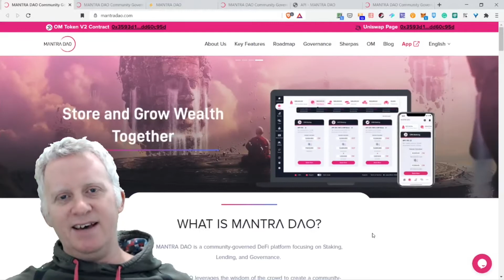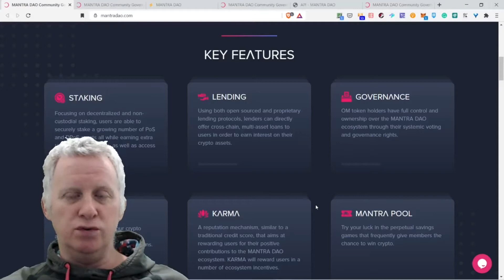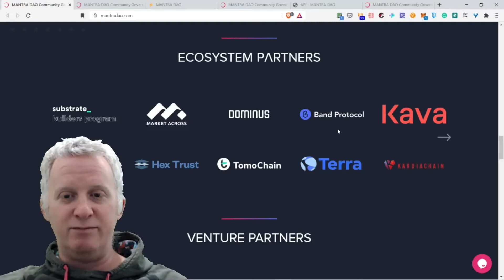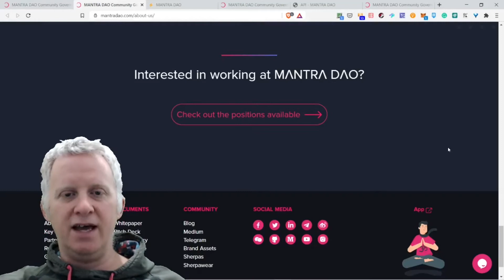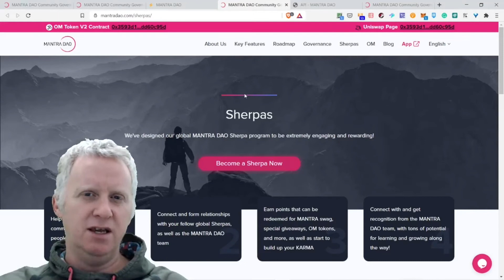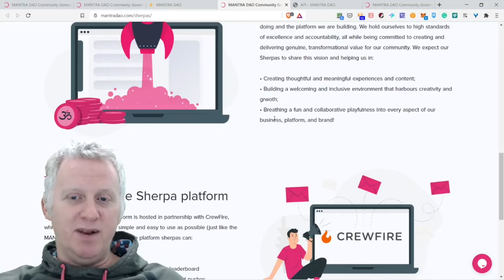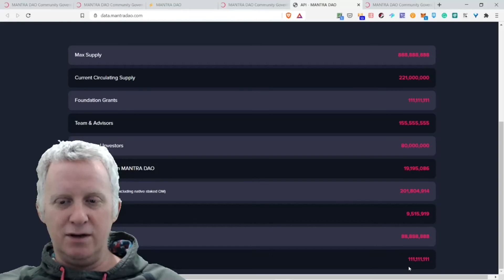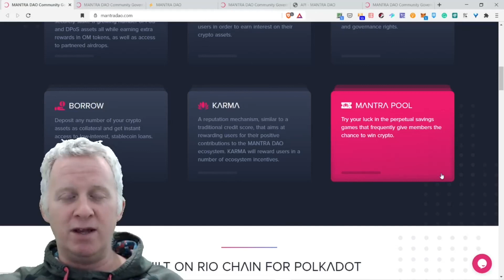CC194 - Discover Mantra DAO - DeFi Ecosystem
Introduction

The ambition of Mantra Dao seems pretty cool on paper, and they want to create a community of DeFi. I don't know how this thing will work, but you might have an incentive to be active. Maybe, who knows!

I cover everything presented on their webpage so you can have a sense of what Mantra DAO offers.

Check the video of Mantra DAO right now to know more!

Last word

If you enjoy this content, spread the word around and check my website, newsletter, and podcast or send me a TIP!

⏰ Time Stamps ⏰

00:00 Introduction
00:47 The main page of Mantra DAO
06:06 About  US
07:09 Mantra DAO Proposals
08:07 Sherpas
11:30 API Mantra DAO
13:25 Mandra DAO blog